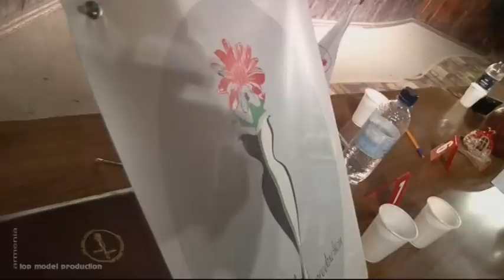Top Model Armenia 2012 part 3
The Contest took place in 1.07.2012
Top Model Armenia 2012 / Major age group